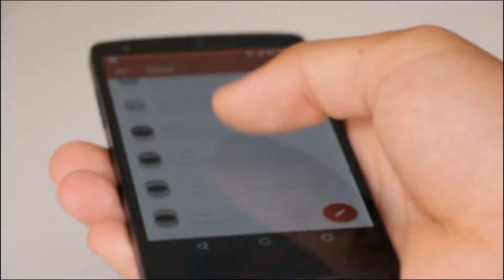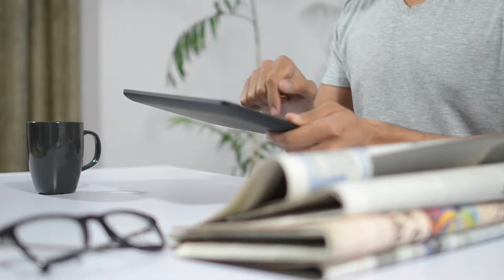Future City LDN